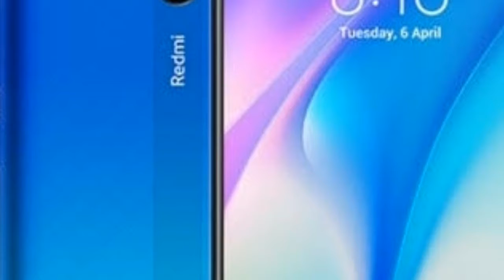redmi9 prime|kam budget mein sabse best mobile redmi9 prime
kam budget mein aur ek achha features bali is phone ko redmi9 prime ke sath launch kiya gaya hai.

redmi9peime,redmi9 prime,kam budget mein redmi,redmi under 10000,